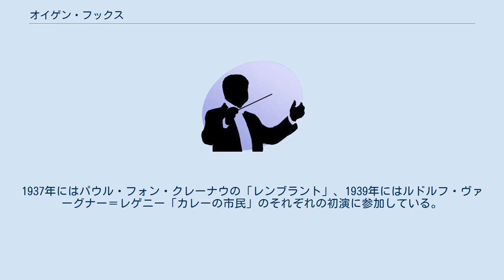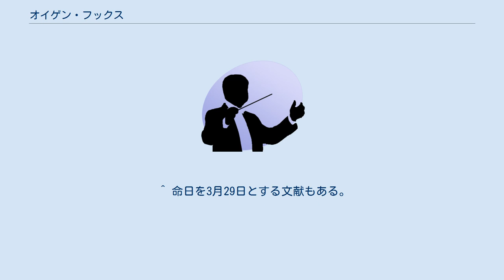オイゲン・フックス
オイゲン・フックス（Eugen Fuchs, 1893年4月1日 - 1971年3月3日）は、ドイツのバス・バリトン歌手。
 ニュルンベルクの生まれ。
ニュルンベルク音楽院で声楽を学び、1917年にニュルンベルク市立劇場で初舞台を踏んだ。
1926年から1930年までザールブリュッケンとブレスラウの歌劇場に出演し、1930年からベルリン国立歌劇場を活動の本拠とした。
1933年にはバイロイト音楽祭に「ニュルンベルクのマイスタージンガー」のベックメッサー役として初出演している。
1937年にはパウル・フォン・クレーナウの「レンブラント」、1939年にはルドルフ・ヴァーグナー＝レゲニー「カレーの市民」のそれぞれの初演に参加している。
1961年に一線を退き、声楽教師として活動した。
 ベルリンにて死去。
 ^ Grieb, Manfred H. (2007) (ドイツ語). International Music Guide. K.G.Saur. p. 431. ISBN 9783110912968. OCLC 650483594 ^ “Eugen Fuchs”. 2017年5月1日時点のオリジナルよりアーカイブ。
2017年5月1日閲覧。
 ^ 命日を3月29日とする文献もある。
(Engelhardt, Dietrich von; Fischer, Wolfram; Koch, Hans-Albrecht (2006) (ドイツ語). Einstein - Görner. Deutsche Biographische Enzyklopädie. 3. De Gruyter Saur. p. 606. ISBN 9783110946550. OCLC 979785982 )